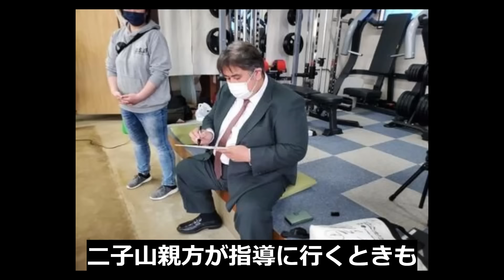二子山部屋相馬の日本一の記録！恩師は○○で今後の活躍に期待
今回は二子山部屋の相馬伸哉の日本一の輝かしい成績や
その時の恩師だった指導者について
兄弟や今後の活躍、について紹介します